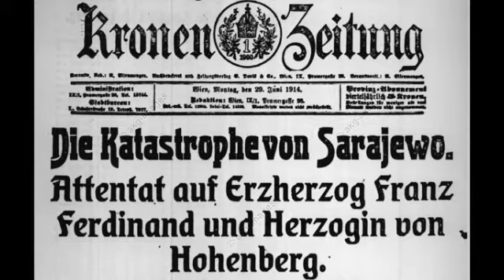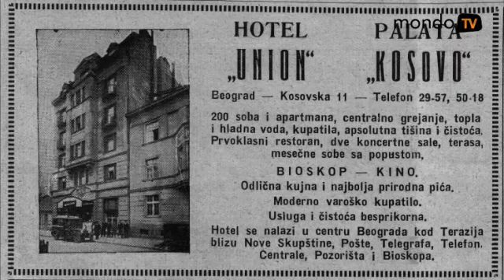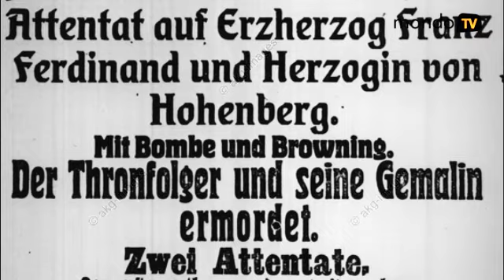I posle "Morune" - "Moruna"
Na mestu gde su navodno članovi Mlade Bosne doneli odluku o atentatu na Franca Ferdinanda, što je bio okidač za početak Prvog svetskog rata, sto godina kasnije opet je otvorena kafana sa isti imenom.